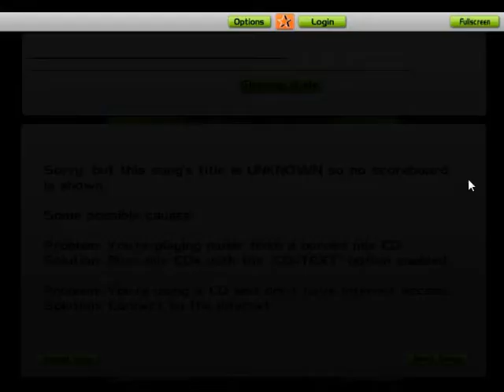Audiosurf Hold Tight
Neues video auf Anfrage hin ich hoffe es gefällt euch :)
Mir hat es Spaß gemacht...

Falls ihr irgendwelche Songs gerne als Audiosurf-Video haben wollt einfach in die Comments schreiben!